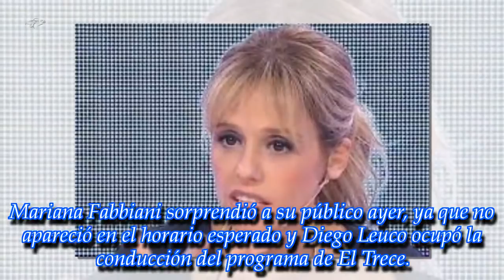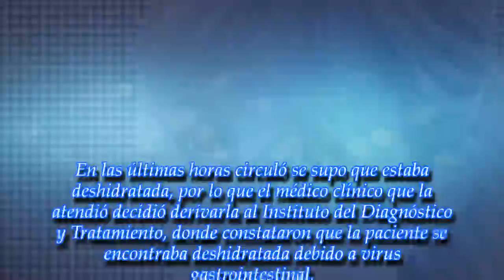la incertidumbre de Mariana Fabbiani por su enfermedad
La conductora no pudo salir al aire en la emisión del martes del Diario de Mariana debido a que la tuvieron que internar de urgencia por una infección